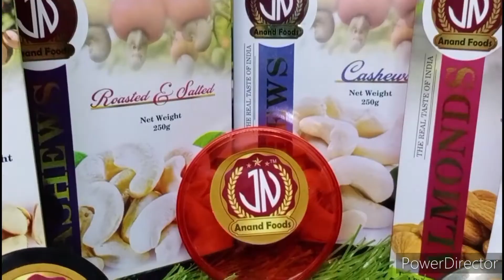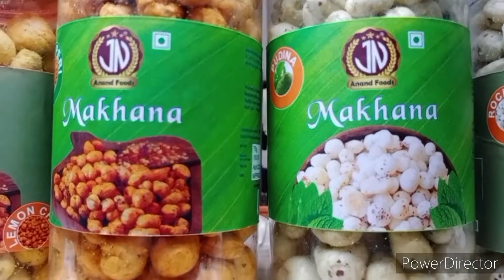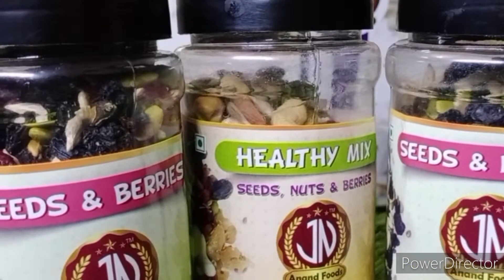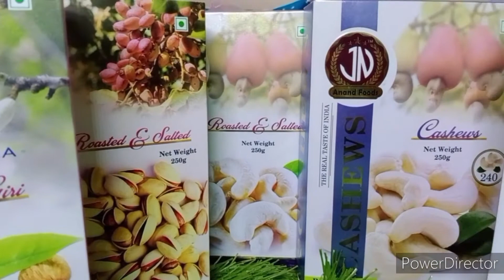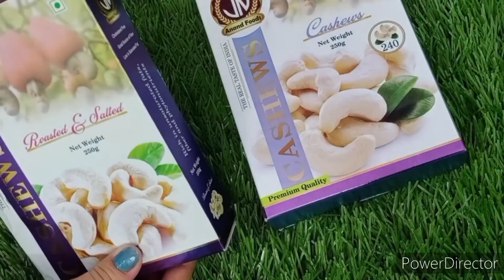India's leading Dryfruit and Healthy Snacks Brand /jnanandfoods/Immunity Booster/Premium Quality/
hi everyone if u want to buy these Products
so check out this website 👇👇👇👇👇

you get so many Verity of Dryfruit and Immunity Booster or more snacks Verity good for health.Its a healthy snacks